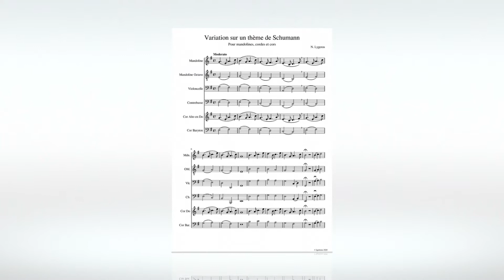N. Lygeros: Variation sur un thème de Schumann. (Pour mandolines, cordes et cors). 05/02/2020